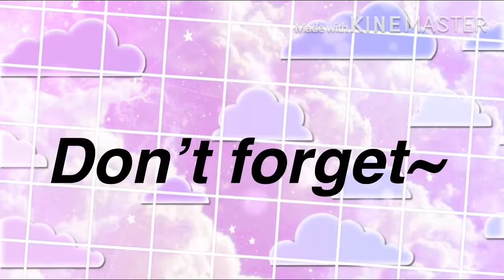My intro || LillyXGacha